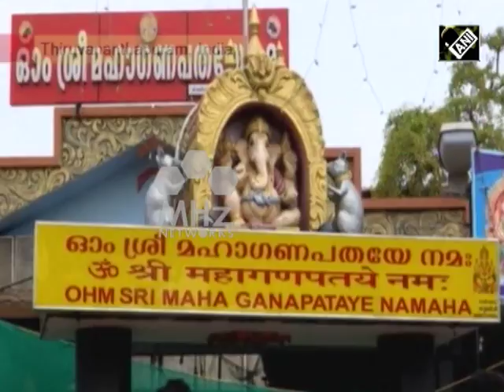India News - Grand celebrations, prayers mark onset of New Year in southern Indian province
People in India's southern Kerala province thronged temples to celebrate the Malayalam New Year or 'Vishu' with traditional fervor on Sunday. The festival is celebrated to mark a year of prosperity and happiness.